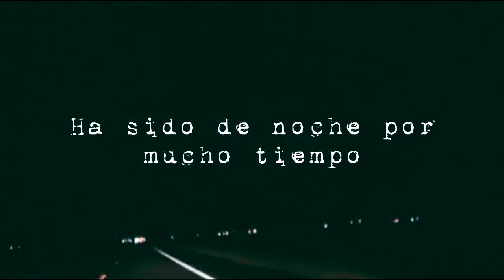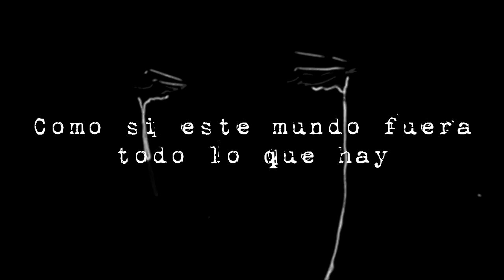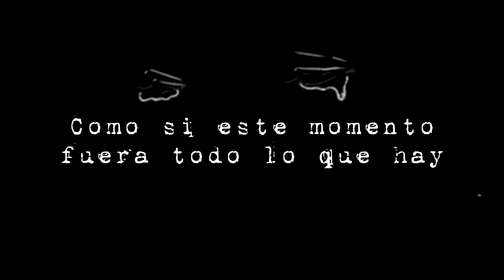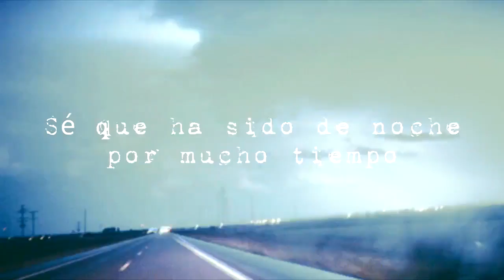David Steele - Another World ~ So Weird [Traducida]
Lyrics by: Jon Cooksey
Performed on the show by: Mackenzie Phillips